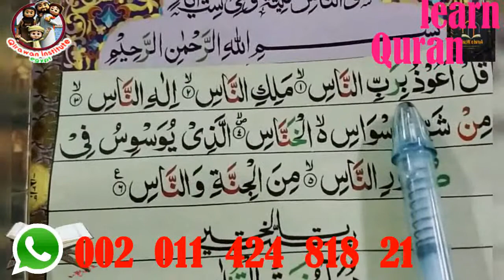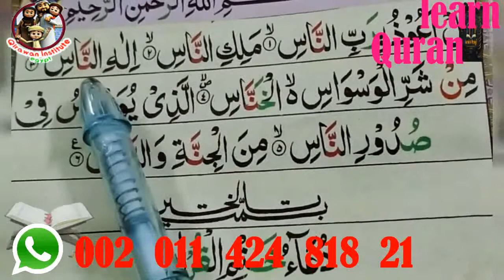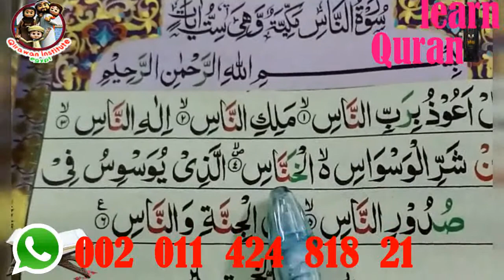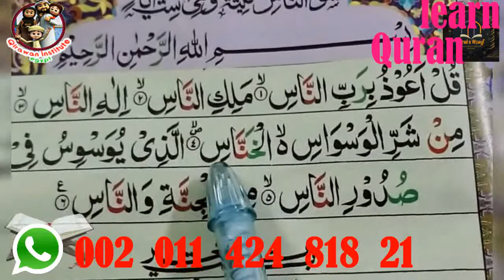Free_Arabic_Courses Learn_quran_online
* Skype : Hamada_mego .. ( with picture AL-Qirawan institute)

Quran programme
Arabic programme
• Speaking Arabic

Our classes :
1 to 1 Live Quran Sessions & Arabic lesson classes to Read and Understand Quran with Qualified Teachers Through Skype program and The lesson is visible and audible